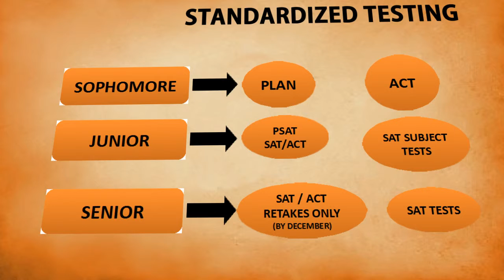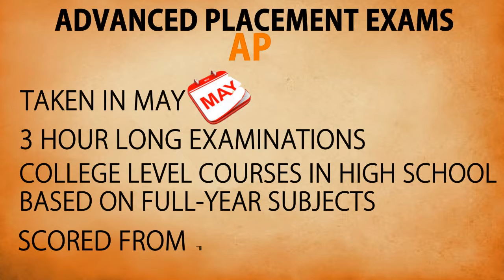STANDARDIZED TESTING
What is the ACT and SAT test? What do you need to know about the tests to get in to college? What are the average scores? Here is a short video to tell you more about the standardized tests.